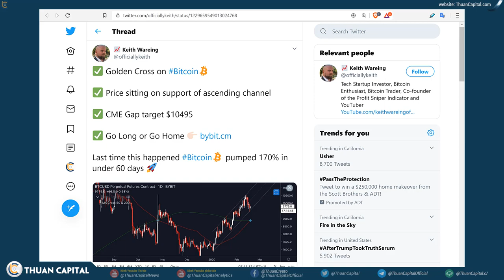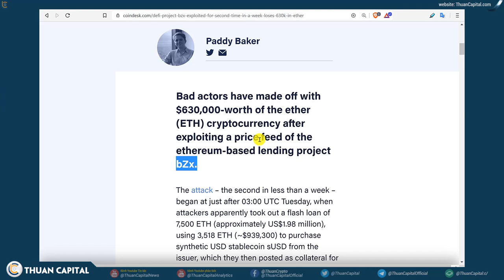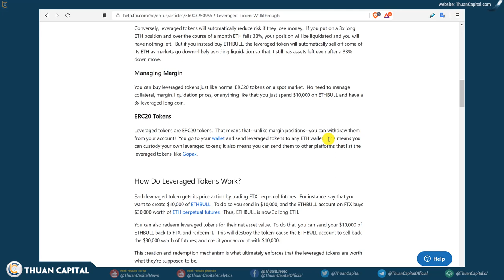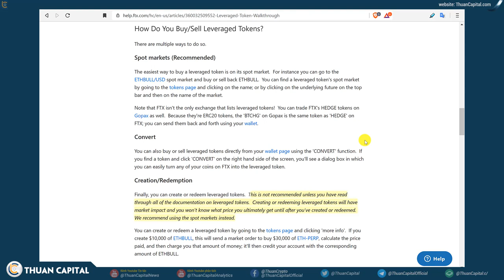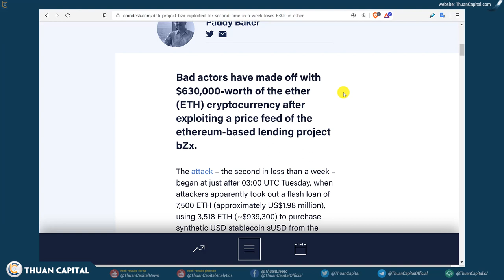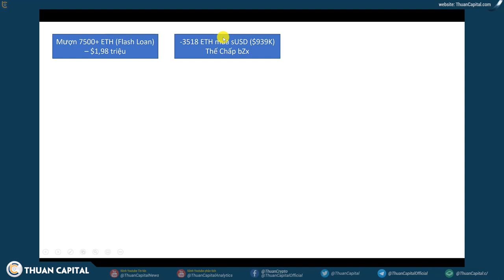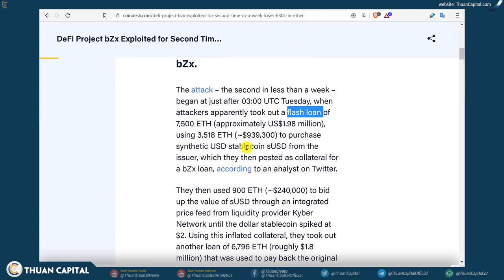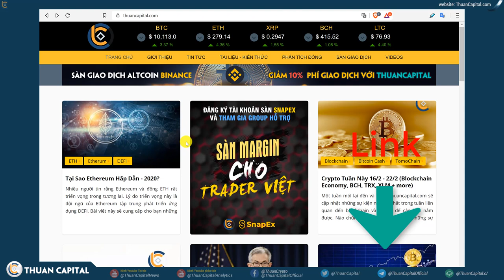507 - Tấn Công bZx Lần 2 - $630K ETH Biến Mất? + Bitcoin Golden Cross + Binance BULL & BEAR Token